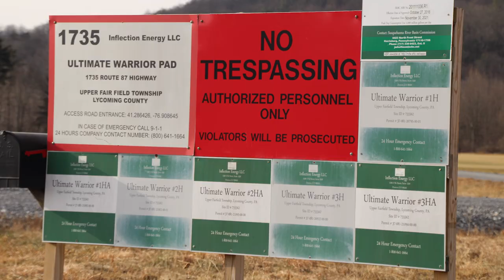Inflection Ultimate Warrior Well Site, Lycoming County, PA (January 2019)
Inflection
Ultimate Warrior Well Site
Montoursville, Lycoming County, PA
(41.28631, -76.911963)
Filmed 1/17/2019